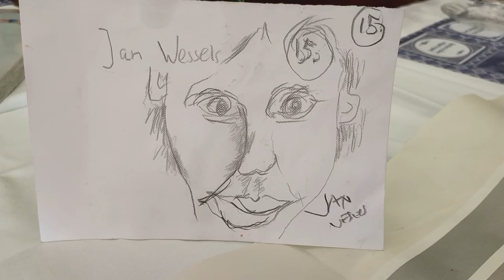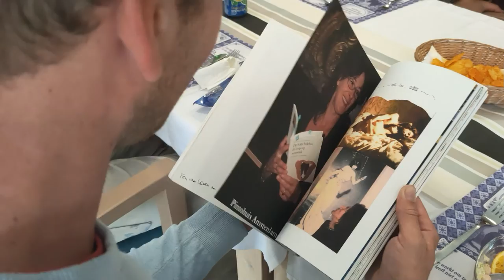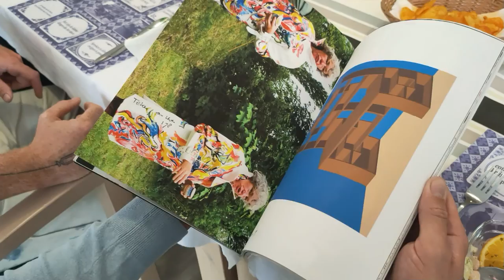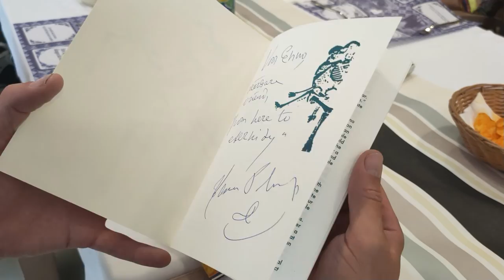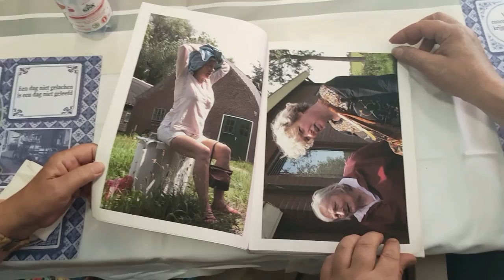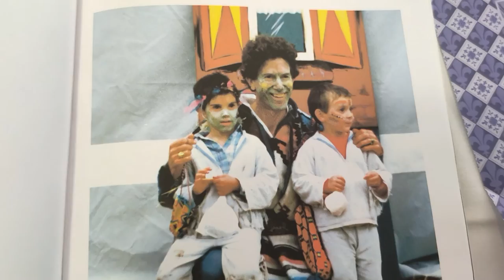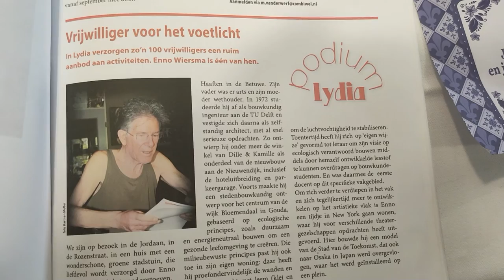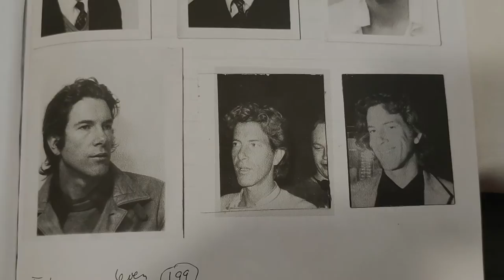Enno Wiersma.Jarig.DeDie.26-08-2022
De Die
Enno Wiersma jarig
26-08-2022